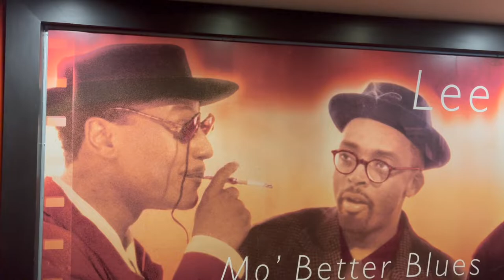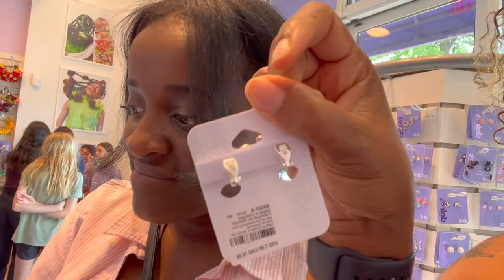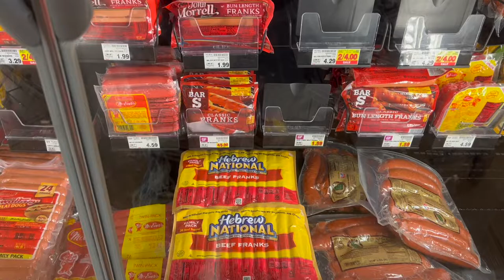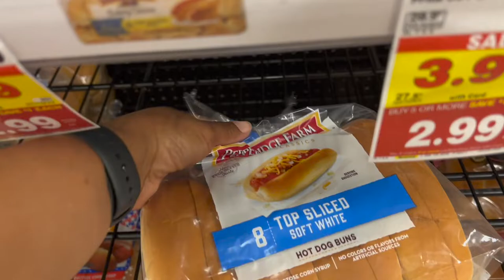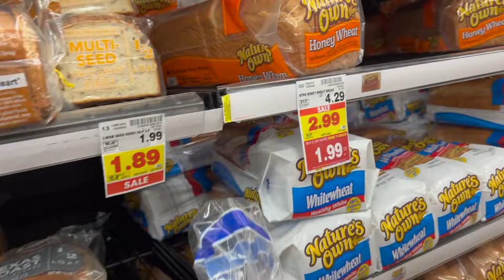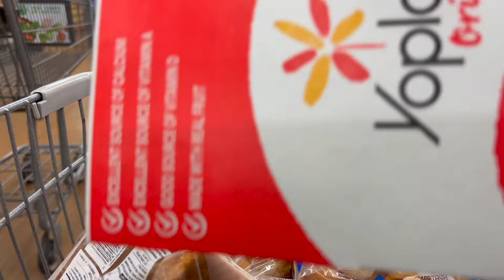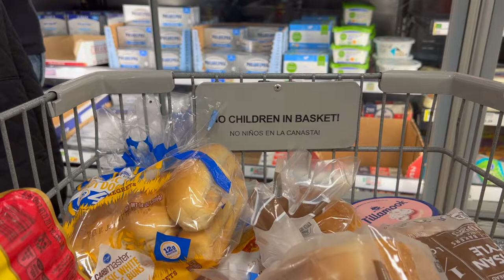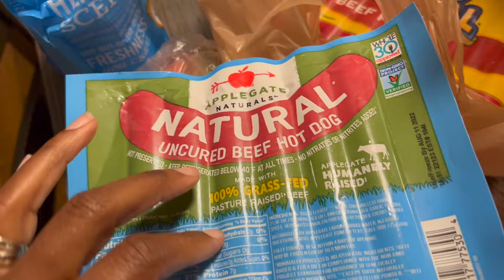DITL Vlog: She Gets Her First Pair of Earings | Family Fun Day | Minions Movie and More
In this vlog we go to the Movies and to the North Point Mall. familyfunday minions vlog vlogger northpointmall shopping georgiavlogger.

Jeremiah 29:11